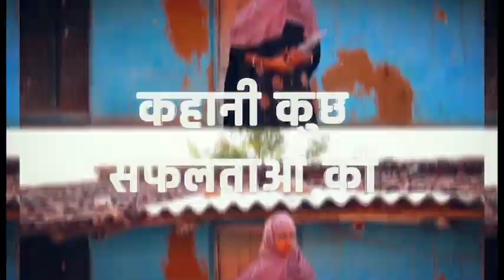Mann Ki Baat Edition 103 NOA HD Promo || 30th July 2023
Share your ideas and suggestions to
PM Shri Narendramodi for this month's Mann Ki Baat on 30th July 2023
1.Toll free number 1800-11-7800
2. On the MyGov Forum
3.Post Box 111 - Akashvani, New Delhi
4. NaMo App